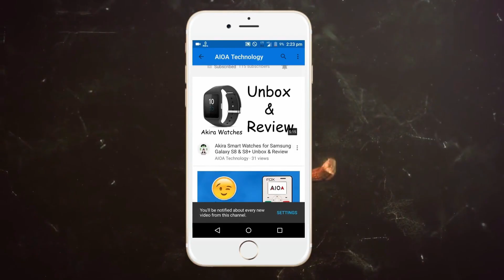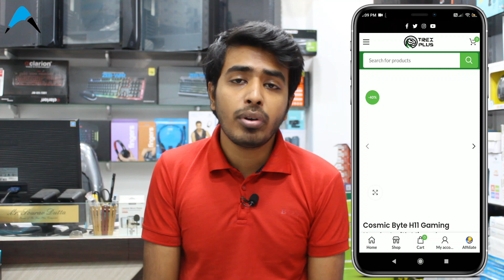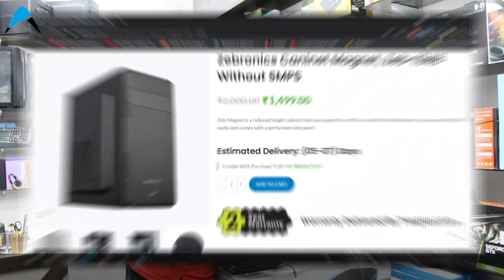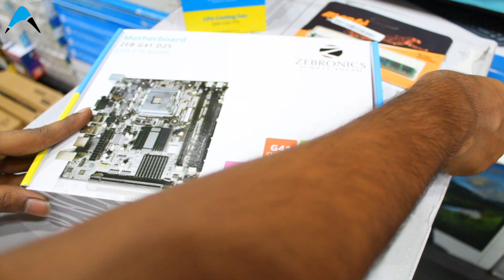Cheapest PC Build Ever Only Rs.4,000 (4K INR) PC | Intel Pentium, 2GB RAM, 120GB SSD, 1TB HDD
Hello Friends,
Welcome to AIOA Technology, This video will show you Cheapest PC Build Ever Only Rs.4,000 (4K INR) PC | Intel Pentium, 2GB RAM, 120GB SSD, 1TB HDD

CPU FAN

RAM 4GB

RAM 8GB

I5 2ND GEN

I3 3RD GEN

CPU FAN

HEATSINK COMPOUND

Zebronics 61

Enter 61

Gigabyte 61

Intel 61

My Tripod

My Phone Mount

My Boya Mic

Also Buy Ring Light

My Favourite Other Phone Mount

Other Boya Mic

My Other Favourite Tripod

My Favourite Budget Tripod

My Favourite Antivirus

Kaspersky Android

Prodot AntiVirus PC

Prodot Total Security PC

Kaspersky AntiVirus PC

Kaspersky Internet Security PC

Kaspersky Total Security PC

K7 Total Security PC

QuickHeal PRO PC

QuickHeal Total Security PC

Song Titel: OCTILARY - CHILL TRAP BEAT | No Copyright Trap